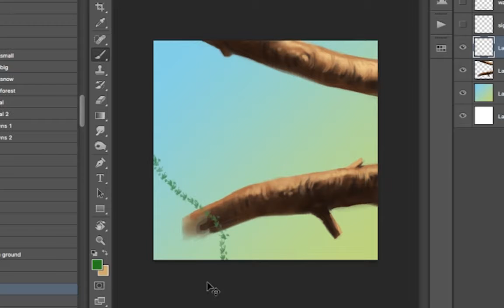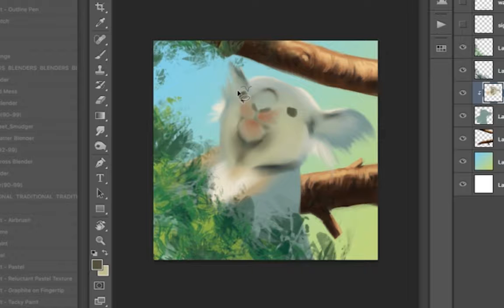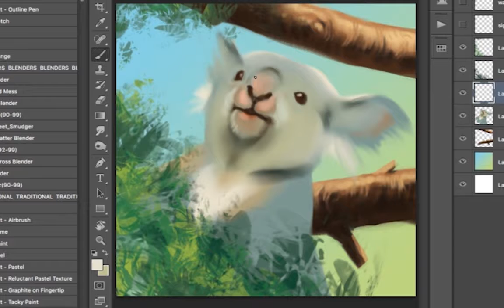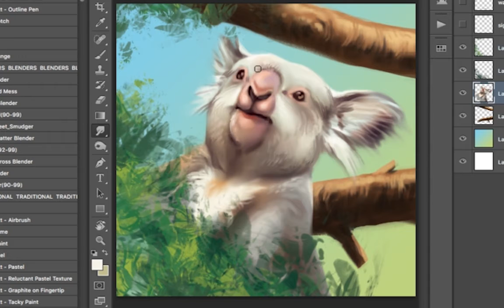Koala - SpeedPaint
Music Let Your Body Move by D SMILEZ